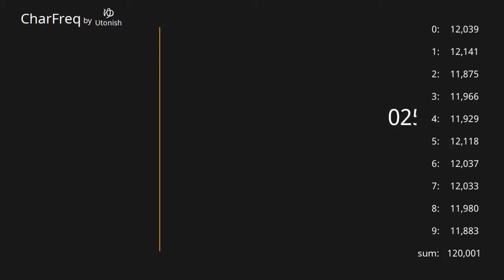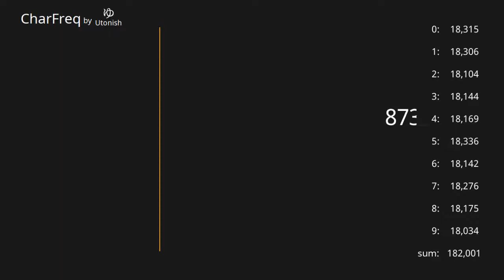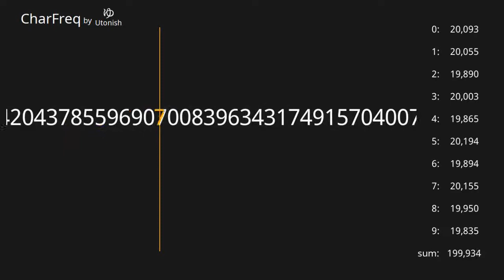Pi π 3.14... 100,001~200,000 digits 【Character Frequency】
0:00 100,001st
57:41 120,001st
1:57:05 140,001st
2:57:34 160,001st
3:57:00 180,001st